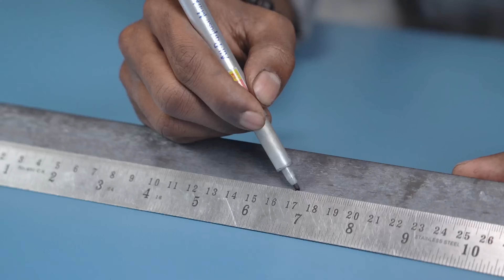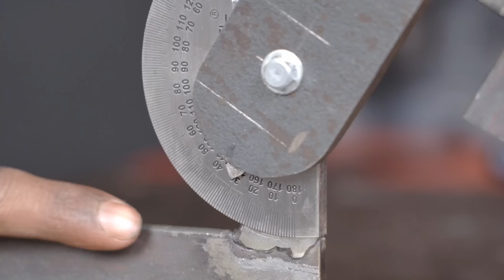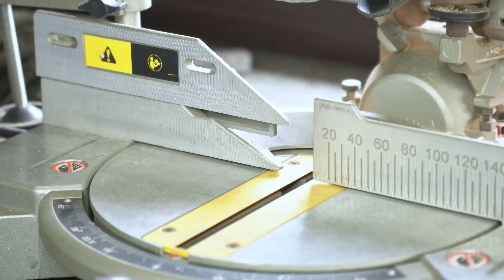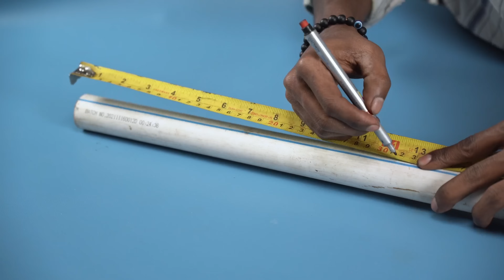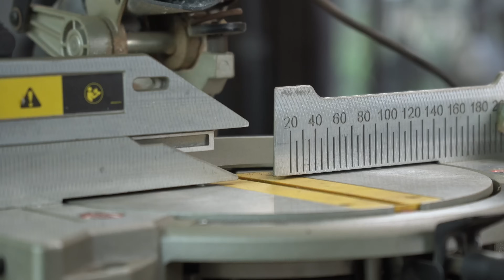idea that millions of people will appreciate!!!